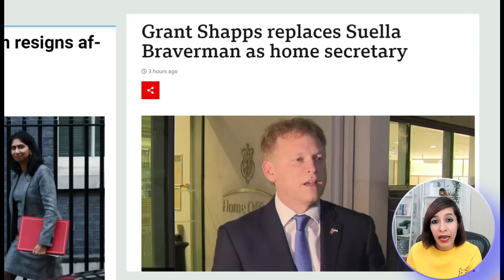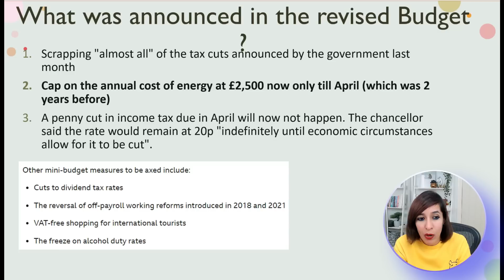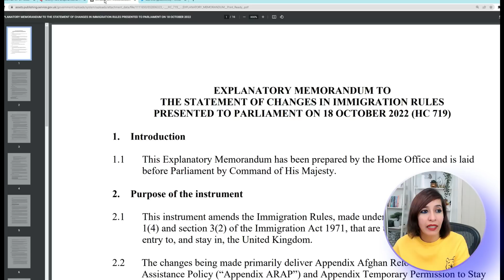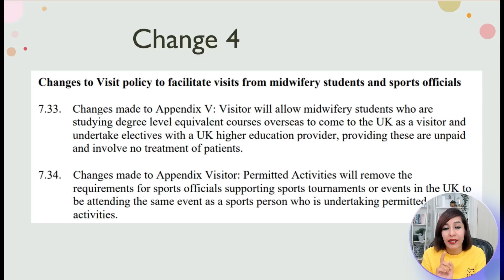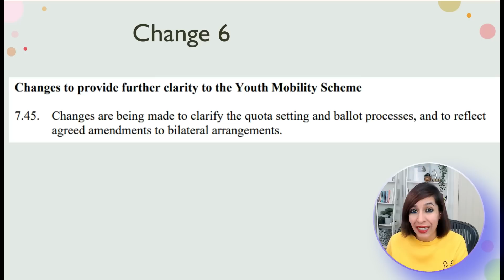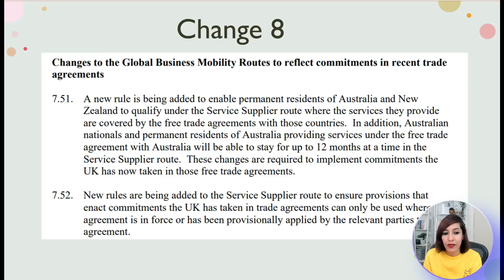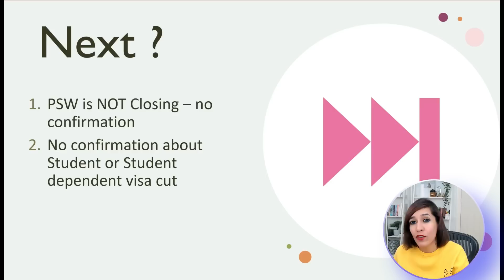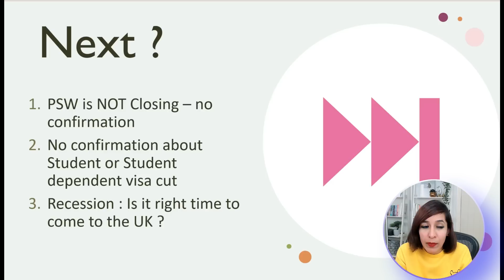UK's Latest Political and Immigration Updates |UKVI updates effective from 18th October |New Changes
📞 For a 1-2-1 consultation, you can book my time to discuss your case :

Hi all,
If you guys are following UK news, then you know there is a lot going on in the UK now. So here I have discussed all the latest news and few changes are effective from 18th October 2022.

Keywords for search :
Can International students work for more than 20 hours per week in the UK ?
New UK immigration changes from 6th April
Why UK student visa is getting delayed?
Why is the Uk student visa priority and super-priority closed?
Can students with distance learning apply for Graduate visa in the Uk ?
When is High Potential visa starting in the UK ?
When is Startup visa starting in the UK ?
Who can apply for Startup visa ?
Who can apply for High Potential visa ?

What changes are happening in the UK ?
Recent UK visa changes announced?
Impact of Recent changes in the UK
how to become a health care assistant in UK 2022
Uk Adding More Jobs To The Shortage Occupation
Massively Recruit Foreign Workers